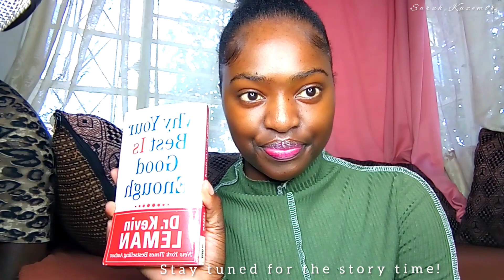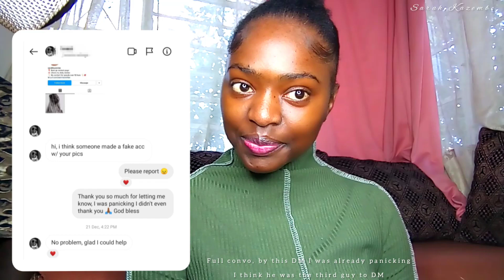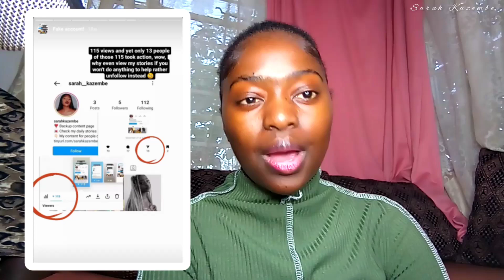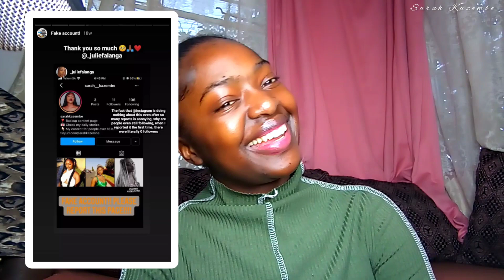STORYTIME | INSTAGRAM IMPERSONATOR | FAKE | + Life Lessons* + more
Dear Diary

Today we revisit a past that I've always wanted to tell you about via a storytime

This STORYTIME will have you shocked and in stitches because there are so many creeps out there.

I feel like INSTAGRAM has to protect their small users as well because this story time gets to show you how unprotected we are on that app.

This was my experience with a FAKE account I'm sure there are many other individuals that have experienced this. Just know that it's not the end of the world.

Since that time I've become really reluctant with using social media, but also remember that it's not my fault that certain individuals function by bringing others down.

The only way forward is to stay positive and continue doing what makes me happy although it's taken me a while to reach this point